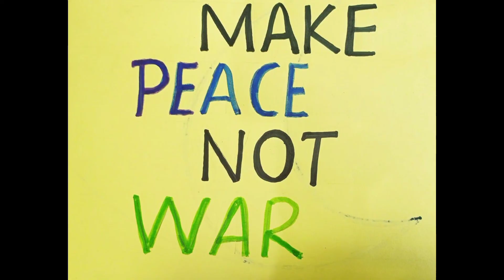war against poster .malayalam, english, hindi, arabic.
poster